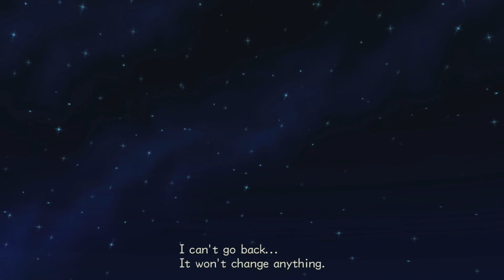KINGDOM HEARTS 2: FINAL MIX PLAYTHROUGH PART 17 FULL GAME NO COMMENTARY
Kingdom Hearts II Final Mix was rumored in middle-late 2006. Though Tetsuya Nomura did not confirm its development, he stated that if a Final Mix version were to be created for other countries, he would use a "trump card".

In September 2006, Kingdom Hearts II Final Mix was finally announced, and released on March 29, 2007, hitting stores all across Japan. The director of the Kingdom Hearts series, Tetsuya Nomura, has quoted, "The Final Mix games are only Japanese exclusives. In due time I may release a Final Mix into other countries, but Kingdom Hearts Final Mix and Kingdom Hearts II Final Mix are not my choice."

On October 14, 2013 at D23 Expo it was announced that Kingdom Hearts HD 2.5 ReMIX contained Kingdom Hearts II Final Mix along with Kingdom Hearts Birth by Sleep Final Mix and Kingdom Hearts Re:coded as HD cinematics and was released on October 2, 2014 in Japan and was released internationally 2 months later.